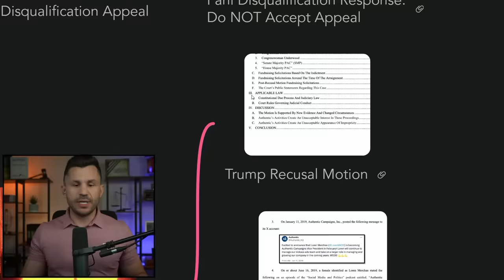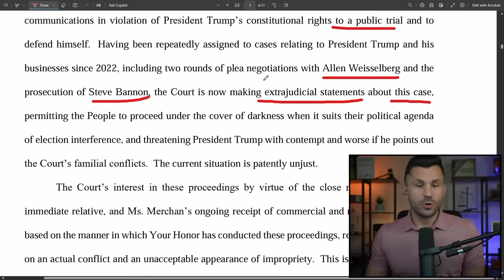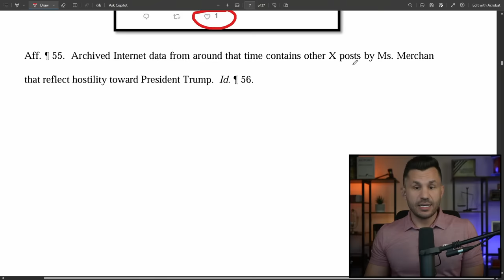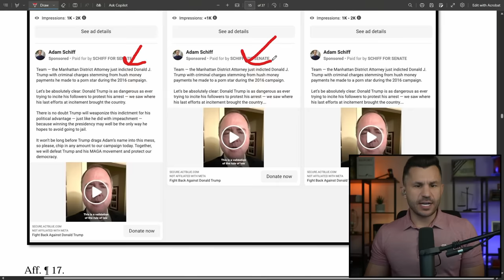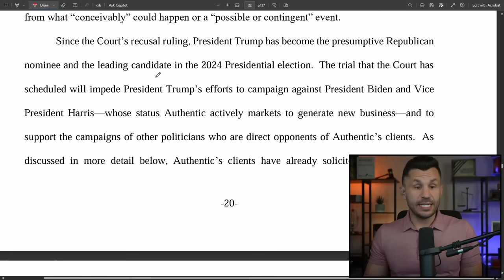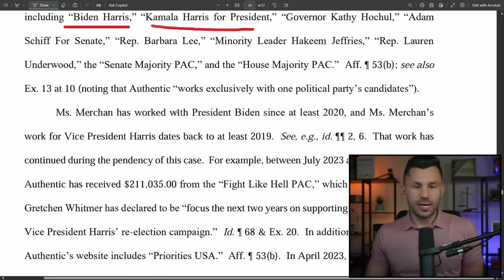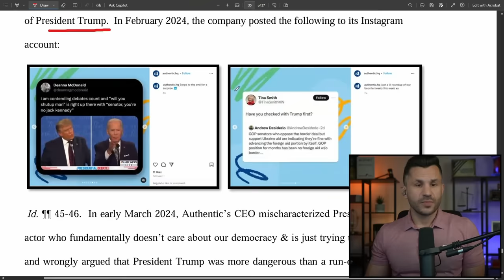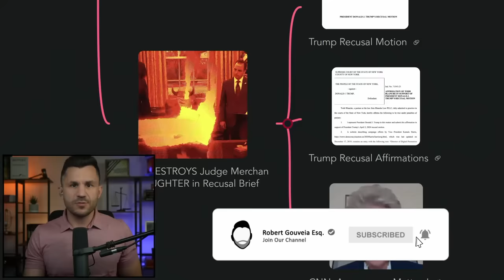Trump DESTROYS Judge Merchan and DAUGHTER in Recusal Brief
Trump's defense obliterates Judge Merchan and his daughter Loren for her conflicted democratic involvement in a massive recusal motion filed in New York.

TIMECODES
00:00:00 - Intro
00:00:47 - Trump Recusal Motion
00:29:14 - Trump Recusal Affirmations
00:29:25 - CNN: Appearance Matters!